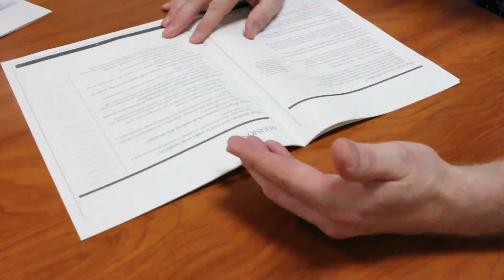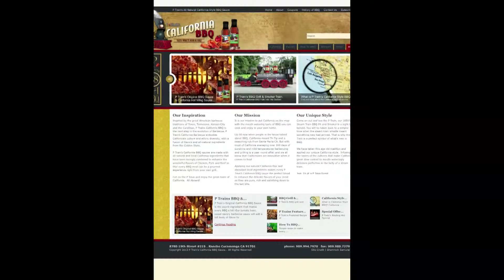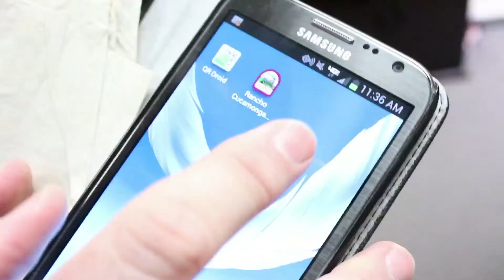RC Spotlight: Inland SBDC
The Inland SBDC helps small businesses take things to the next level. Find out how here.